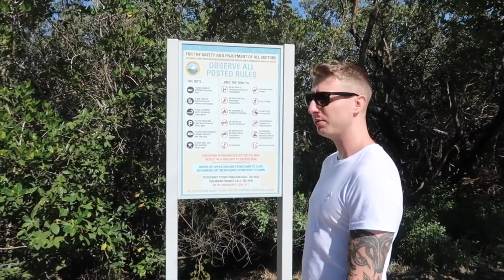WIJ MAKEN EEN GEHEIME AFSPRAAK🙊 😳 | TALISAM TV #94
In deze vlog gaan wij een geheime afspraak maken en ontdekken wij een super mooi plaatsje op het eiland!

Talisam TV